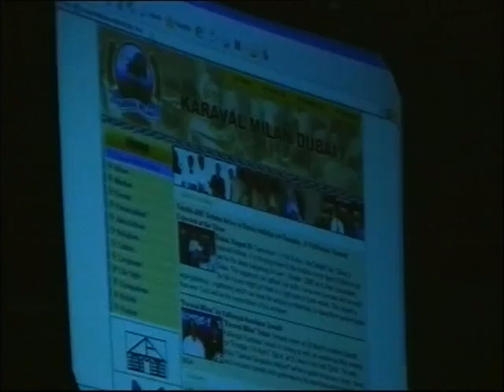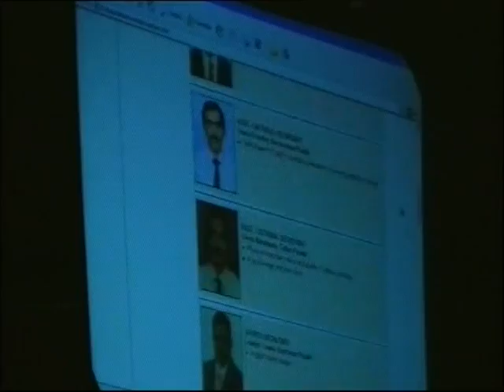Karaval Milan Dubai Presents "Ummalle 2005" @ Al Naser Leisureland Part-2